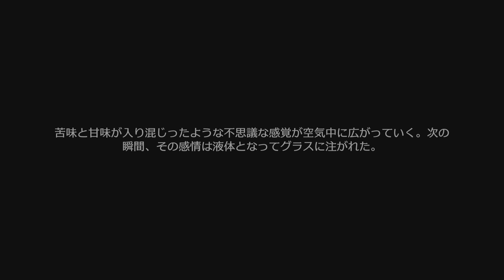崩壊：スターレイル ピノコニー14